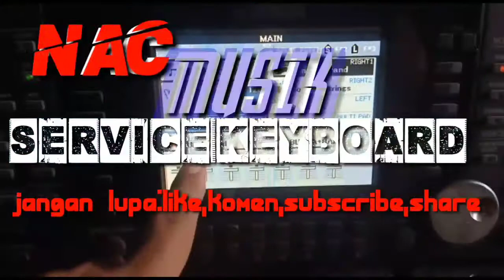Service tuth dan PCB dari Kendari solved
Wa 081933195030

No resi kirim jnt dari sanggau J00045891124
No resi kirim jnt dari Kendari  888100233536